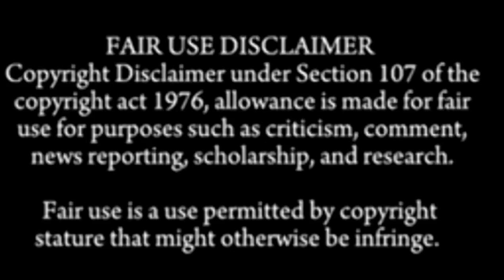😲😲Eating 5kg Whole Korfu Fish Fry,Huge Spicy Style Mutton Kosha,Most Oily Mutton Fat Curry| 3XSPEED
Hello guys,
Get the latest videos from your favorite channels only here ☺️